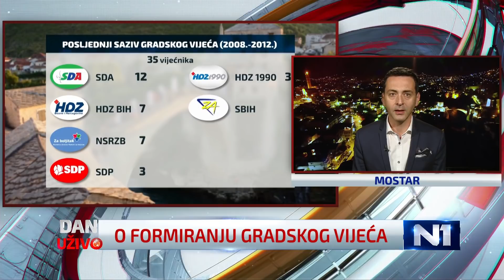Milivojević: Ako postignemo široku koaliciju, nebitno je ko je gradonačelnik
Nosilac Srpske liste "Ostajte ovdje – zajedno za naš Mostar" Velibor Milivojević kazao je za N1 kako srpska zajednica u ovom gradu ima razloga za slavlje jer je prvi put nakon skoro 30 godina u Gradsku vijećnicu izabaran jedan od njihovih vijećnika.